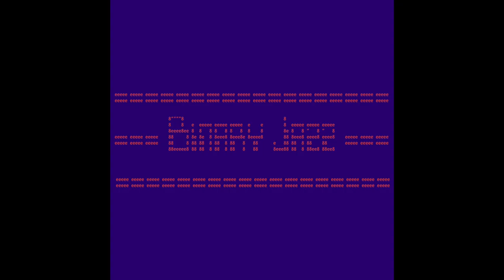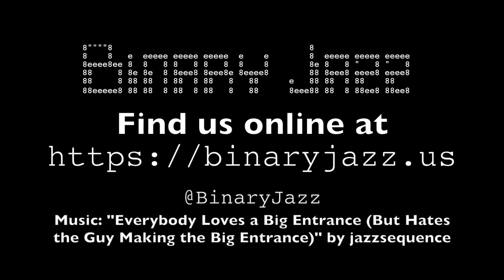Binary Jazz - Episode 110010: Food for Thought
In this episode, Allison brings a list of potentially divisive food topics (like does peanut butter go in the fridge) and Gary and Chris duke it out (verbally, of course). Gary gets increasingly hungry.